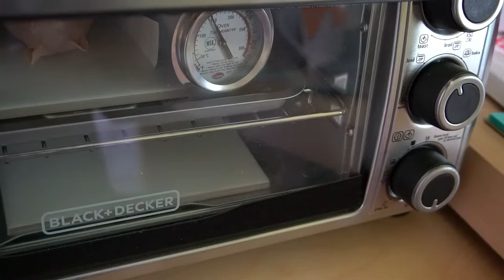DIY | Clay Art - Hamster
Finally, all Event #4 gifts are done! This time, I made it with super Sculpey instead of using the needle felting method because I'm so into this clay art again lol. Slowly going back to my real career, which is working with clay to make sculptures and figurines xD!
Anyways, I really hope that Lori likes this Moo I made..! x3
I will plan on the next giveaway event again because there are so many subscribers who've been waiting for a long long time!
Thank you for all those participation! I will look forward to seeing you guys at the next event again!

                    Hamster - saksoon_hamster

Please buy SAK-SOON a cup of coffee! She works on videos until super late at night and she's about to become a zombie due to the tiredness D; Please support her with caffeine lol.